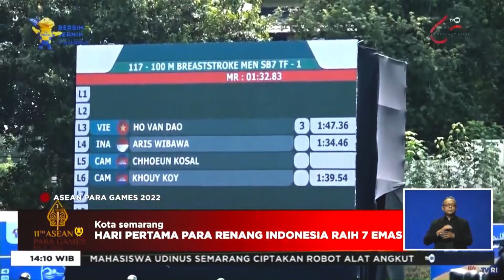Indonesia Raih 7 Emas di Hari Pertama Para Renang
JurnalAPG2022 2 Agustus 2022

Indonesia berhasil meraih 7 medali emas di hari pertama cabang olahraga para renang ASEANParaGames2022 yag berlangsung di kolam renang Jatidiri Semarang.

tvri jateng, asean paragames 2022, apg 2022 solo, jatidiri semarang, para renang,